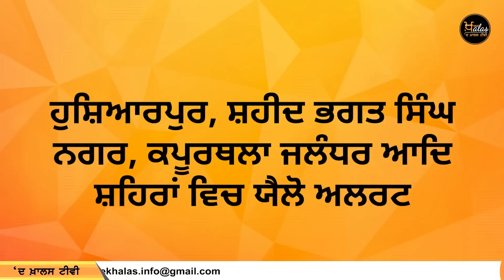Punjabi News Today - Top 7 News | 7 Big News | 11 July 2023 | 7 ਵੱਡੀਆਂ ਖਬਰਾਂ | THE KHALAS TV